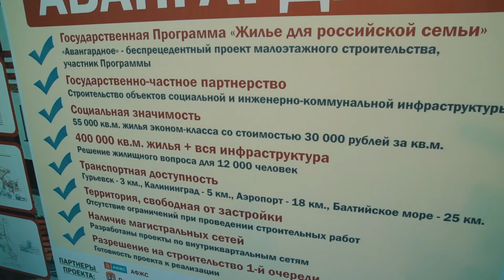ГК Терра Запад, проект Авангардное (китайская озвучка)